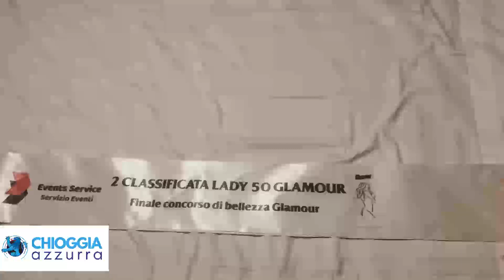È RAFFAELLA BALLARIN LA SECONDA CLASSIFICATA AL CONCORSO LADY GLAMOUR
Raffaella Ballarin, 58 anni, di Valli, titolare ddell’Autoscuola Nazionale a Chioggia, ha partecipato l’ 1 e il 2 marzo a Salsomaggiore alla finale nazionale del concorso Miss Glamour, concorso nazionale di bellezza, che si è si è tenuta presso l’Hotel Regina e si è classificata 2^ nella sezione Lady Glamour
In questi due giorni, intensi ed emozionanti si è presentata per tre volte alla giuria  con tre uscite, la prima di presentazione, la seconda indossando un abito casual e una terza in abito da sera. Ha sfilato inoltre con gli abiti di tre stilisti diversi, tutti bellissimi.